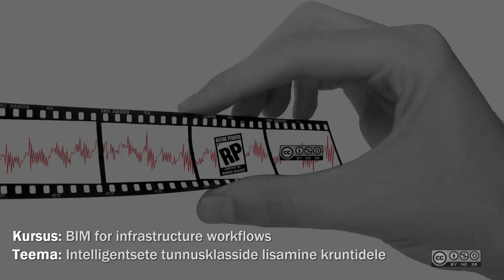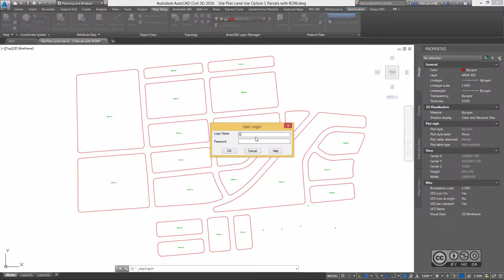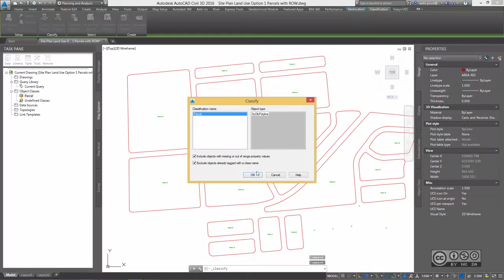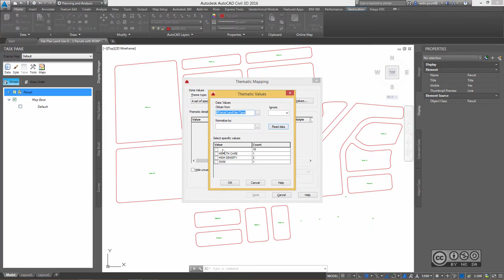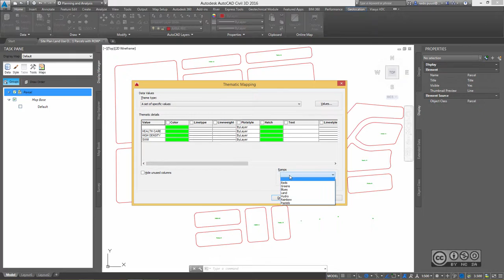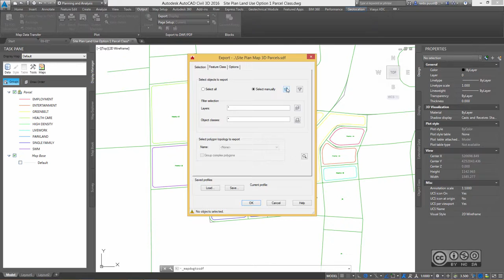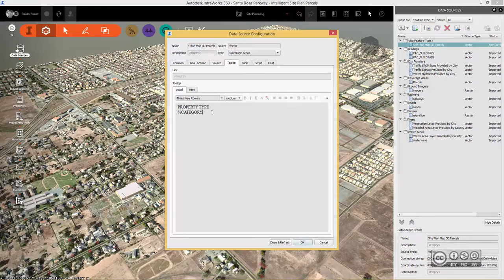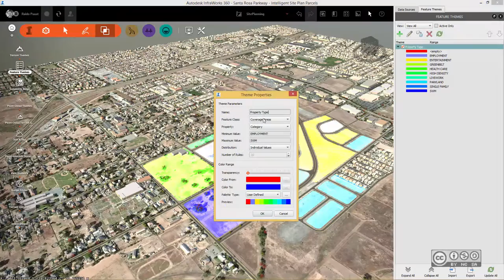InfraBIM Workflows 203 - Intelligentsete tunnusklasside lisamine kruntidele